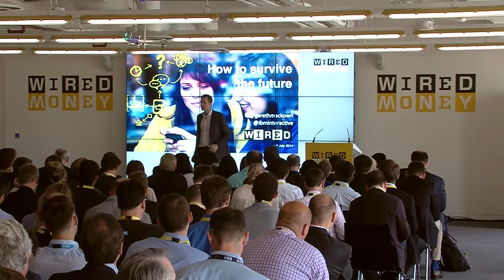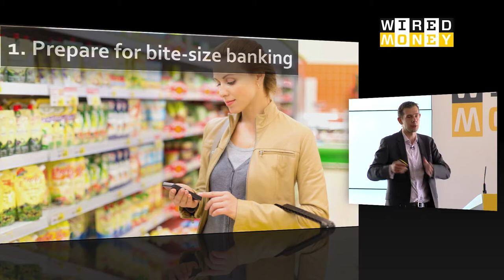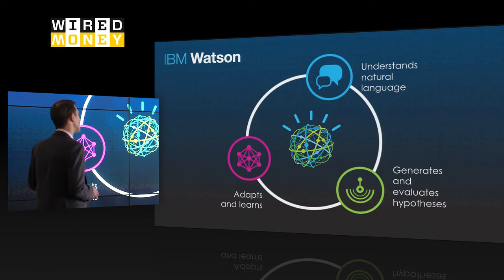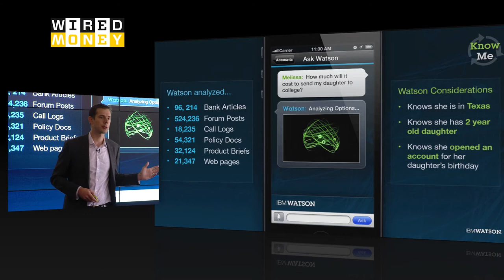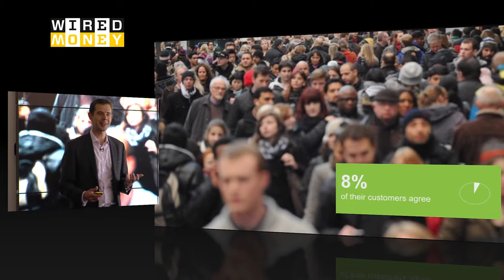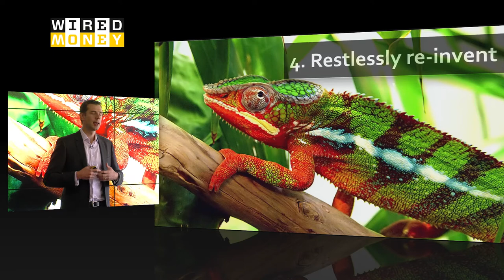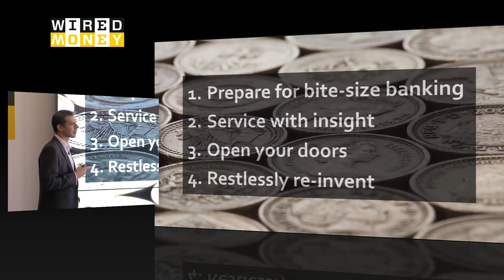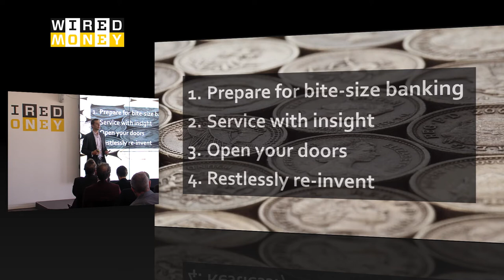Gareth Mackown: Banks Must 'Restlessly Reinvent' to Stay Relevant | Money | WIRED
When it comes to remaining relevant in the digital age, banks and financial services across Europe have been turning to IBM's Gareth Mackown to teach them the self-help skills they need to effectively strategise in a constantly evolving environment. Mackown shared some of the tips he gives to banks, particularly established banks, to cope in the future at Wired Money 2014, 1 July.

When he goes into banks, he says, there are usually tips he gives that underpin every organisation's common concerns. First, he tells them, they must prepare for bite-sized banking.

Wired Money is a one-day summit that explores the future of finance. The event was launched in recognition of the fact that financial services -- from online payments to transferring money -- are broken. And where a problem exists, so entrepreneurs step in to create efficiencies. Wired Money brings together the new breed of startups taking on the incumbents and the bold thinkers rewriting the rules of money -- from digital currencies and online reputation to mobile money and digital wallets.

WIRED Money will return in 2015. for details.